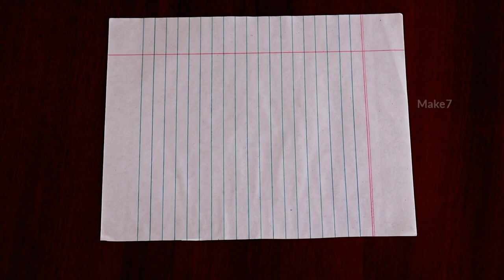How To Make Paper Spinnig Down Flyer | Origami Spinning Down Toy | Make7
How To Make Paper Spinnig Down Flyer | Origami Spinning Down Toy | Paper Toy | @make7226

(Or) Telegram search makedecorate

         MORE COLLECTION UPCOMING
   [ Your Entertainment Channel @make7226  ]